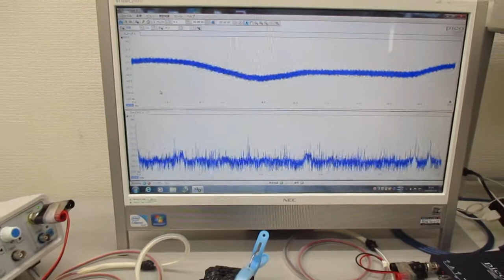超音波の相互作用をコントロールする技術 Ultrasonic-labo